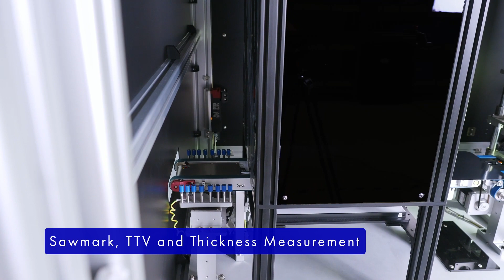Solar Wafer Sorter (SWS) | Incoming Wafer Inspection (WINS)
High throughput of 6000 integrated with data matrix laser marking and reading.
Full-fledge vision inspection function including transflection (TF) micro-crack inspection.
Supports M6 to M12 wafer size with minimum conversion.
SEGS GEM and Profibus communication compliance.